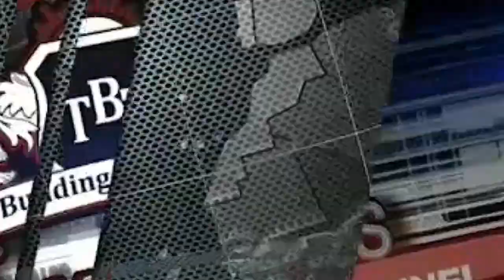MUMBAI Model Megha sharma ने lift में police वालों के सामने उतारे कपड़े latest news 2018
मॉडल ने वॉचमैन के साथ की मारपीट, लिफ्ट में पुलिसवालों के सामने उतारे कपड़े||